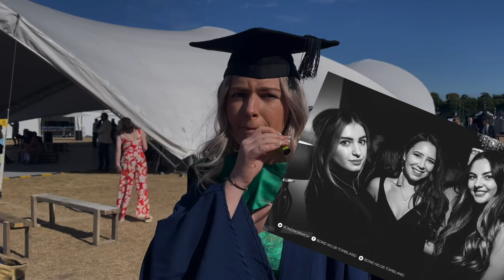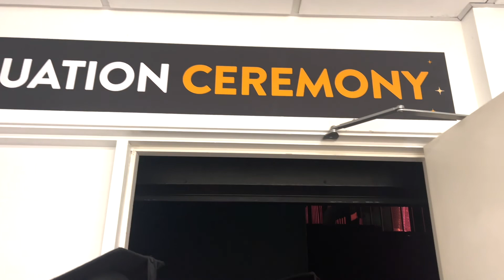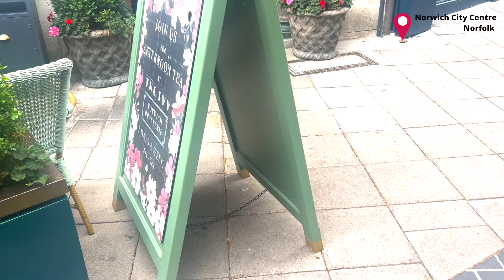UEA Graduation VLOG 2022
more for the personal mems but... a little vlog of our graduation ceremony in 2022!

UEA graduated the classes of 2020 and 2021 together and mixed all the schools up which sucked for some people but for me and my friends it was fab! I got to share graduation with the family I built during my degree: the people I slaved away behind multiple bars in Norwich with for three years.

Time stamps:
00:00 = intro
2:27 = getting ready at home
5:00 = pre ceremony
7:46 = ceremony
8:37 = post ceremony
10:00 = illegally throwing our caps
10:25 = pics in the square
11:42 = graduation lunch in Norwich
13:36 = outro / retaking my pic